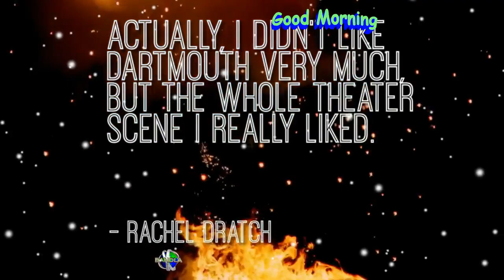Actually, I did't like dartmouth very much, but the whole theater scene I really liked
Actually, I did't like dartmouth very much, but the whole theater scene I really liked.  -Rachel Dratch